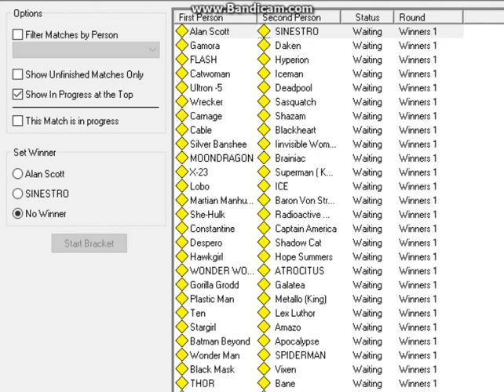Sinestro VS Alan SCOTT